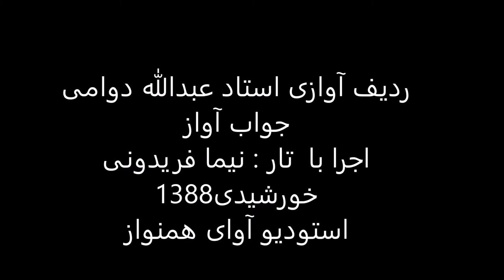ردیف آوازی استاد عبدالله دوامی اجرا با تار نیما فریدونی سال1388 راست پنج گاه نیریز